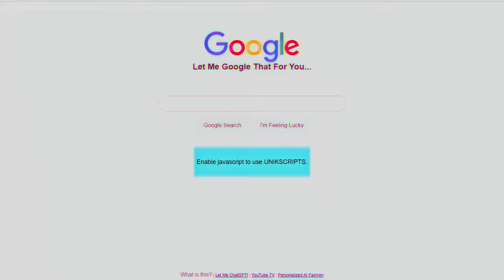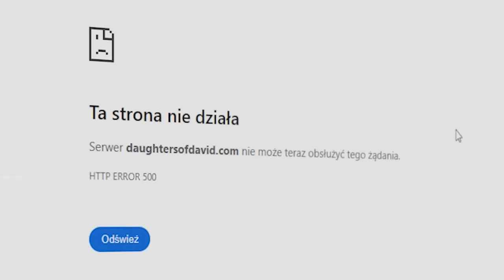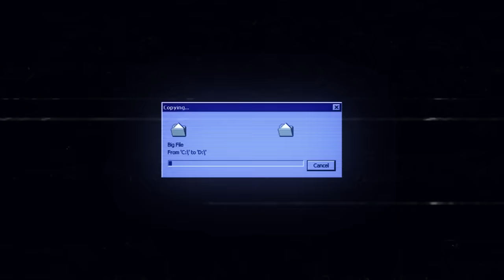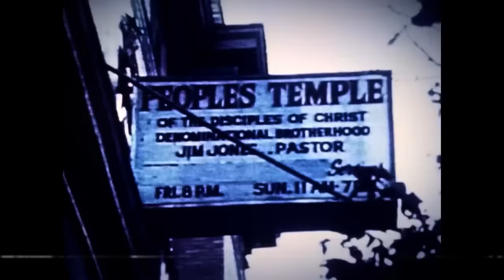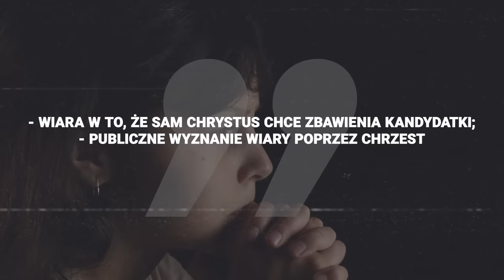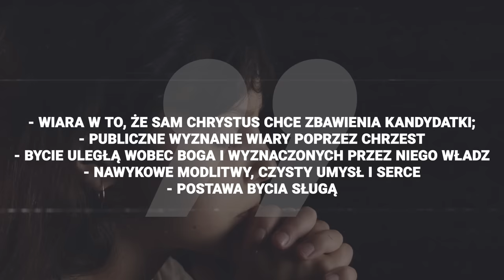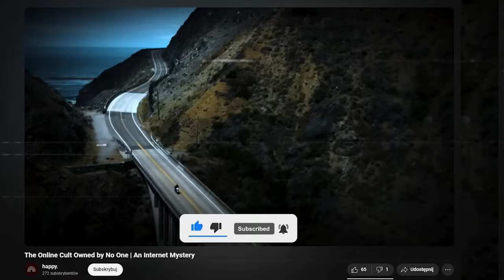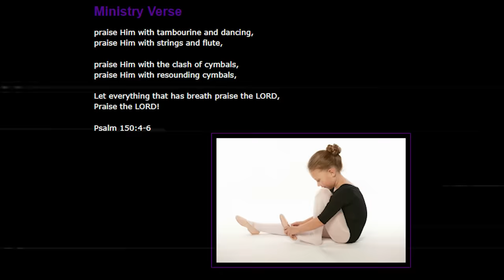Córki Dawida - taneczna SEKTA religijna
MUZYKA: Orlowski_dissclosure

0:00 | Wstęp
0:56 | Daughters of David – Przegląd Strony
2:32 | Śledztwo
4:02 | Co warto zbadać? Co mówi strona?
7:59 | Kult, Sekta czy religia?
10:06 | Zakończenie

@happy.horrorYT - The Online Cult Owned by No One | An Internet Mystery